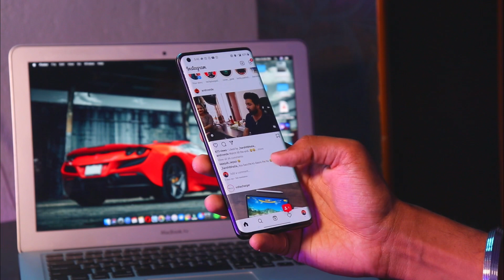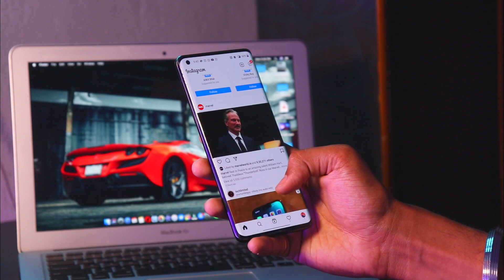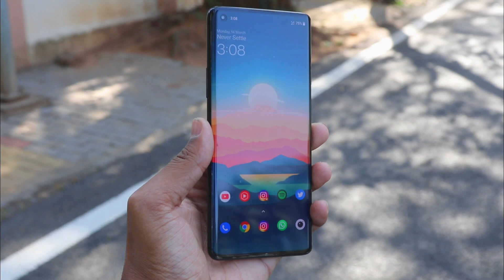Oneplus 8 Pro Battery Backup In 2022 | Kya 2022 me Second Hand Oneplus 8 Pro lena chahiye??